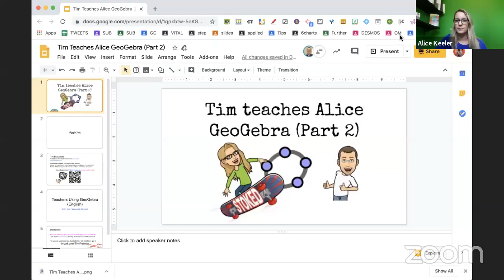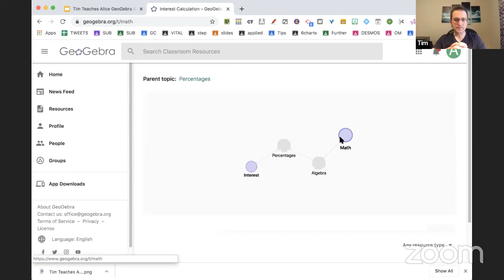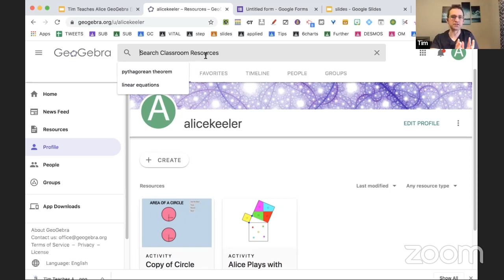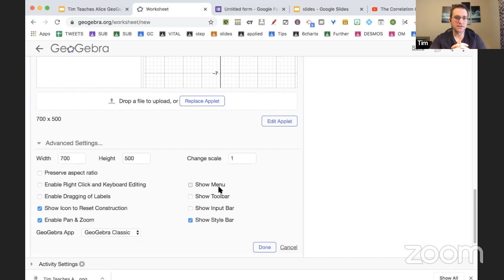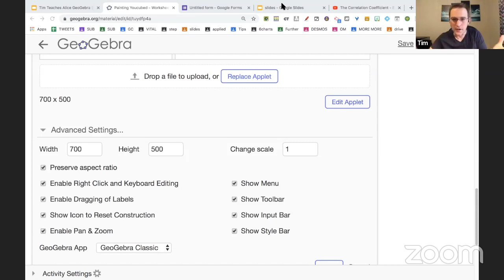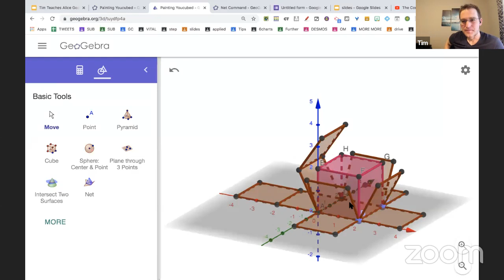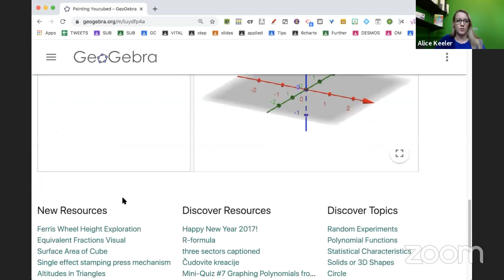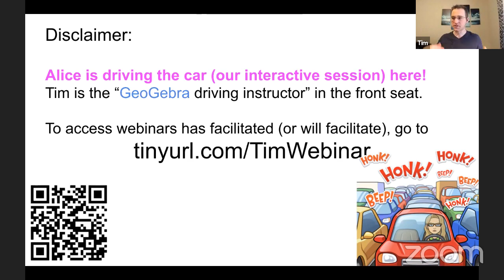Tim Teaches Alice Geogebra PART 2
GeoGebra is perfect for your math class. Tim is showing Alice why she is wrong for ignoring GeoGebra all these years!!! The format of this is Tim teaches Alice. NOT Tim shows GeoGebra.